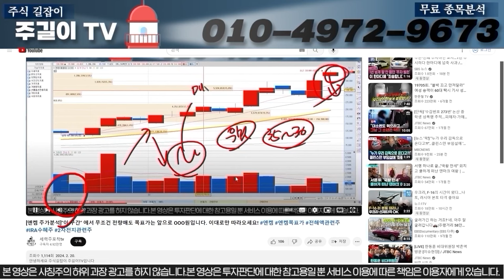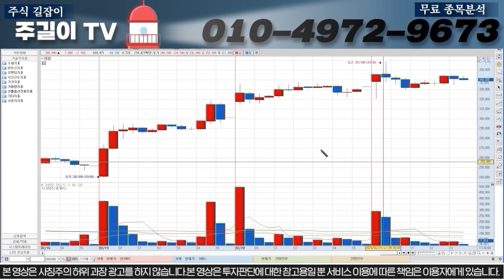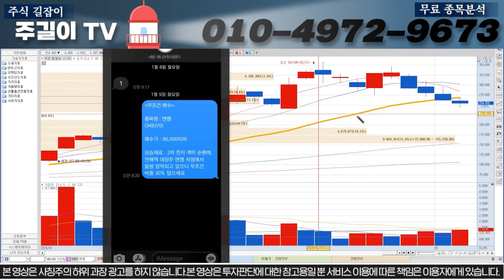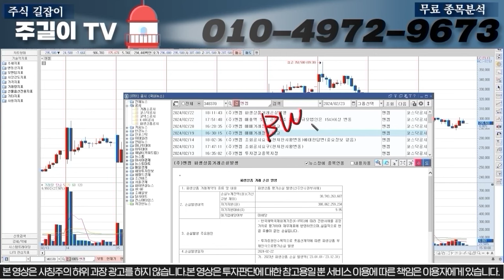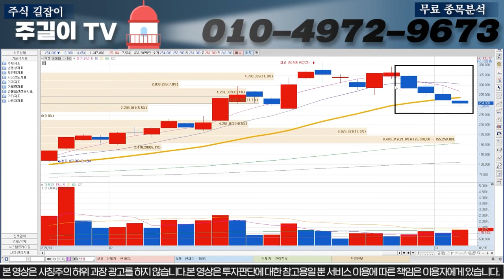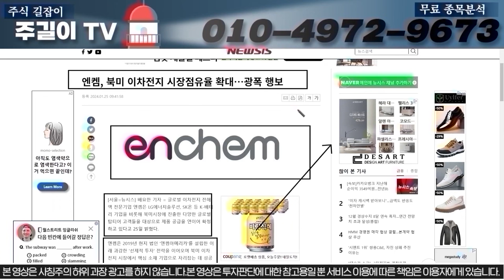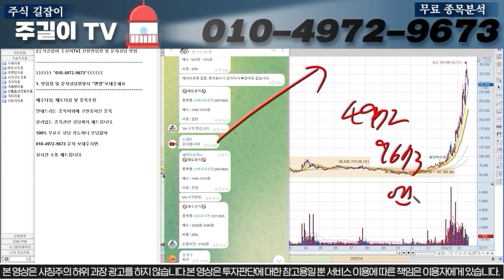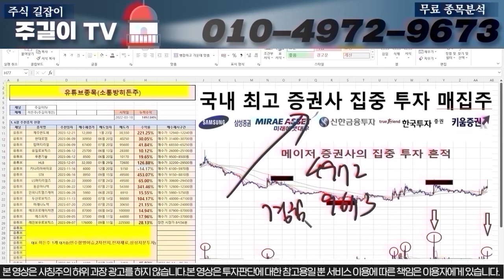[엔켐]긴급속보 내일 무조건 "이렇게" 흐름 나옵니다. "이구간'에서 전량 매도 하시고 무조건 "여기에서" 재매집 들어가셔야합니다.